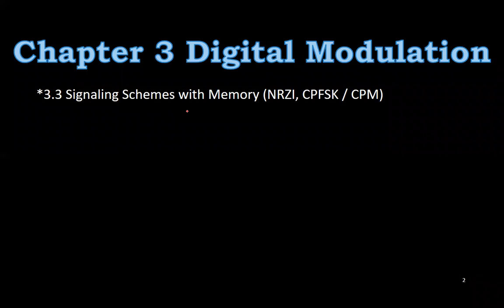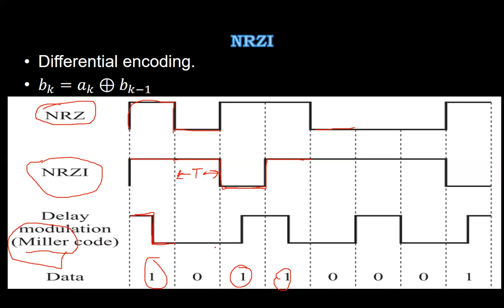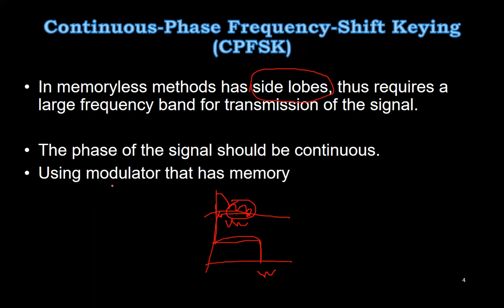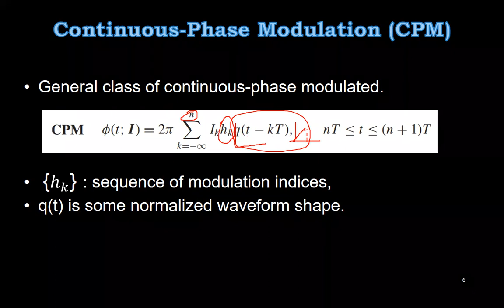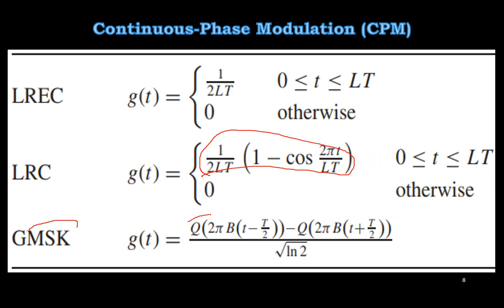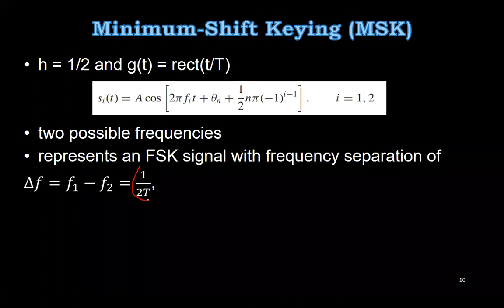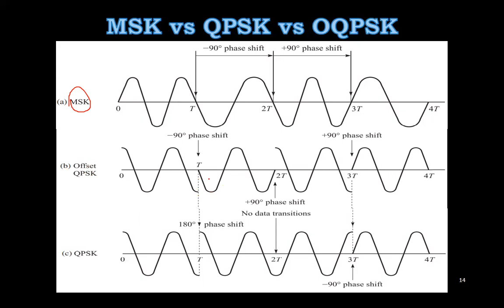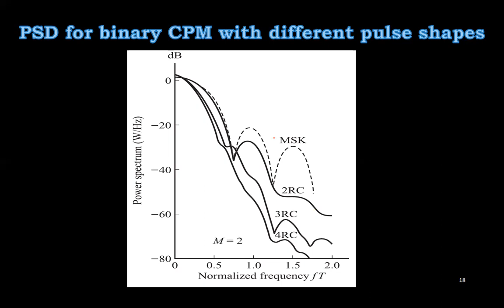08 3 3 Signaling Schemes with Memory Summary